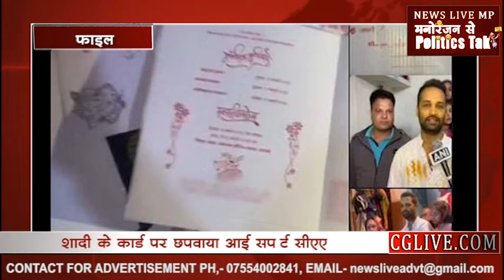CAA को लेकर युवक ने शादी के कार्ड पर छपवाई इतनी बड़ी बात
देश में नागरिकता संशोधन कानून CAA को लेकर कई जगहों पर विरोध प्रदर्शन देखने को मिल रहा है. दूसरी तरफ लोग नागरिकता कानून के समर्थन में भी आगे आ रहे हैं. वहीं सीएए के समर्थन के लिए मध्य प्रदेश में एक अनोखा मामला सामने आया है